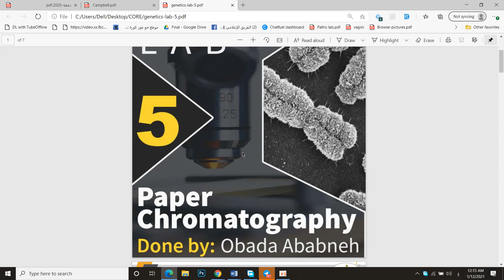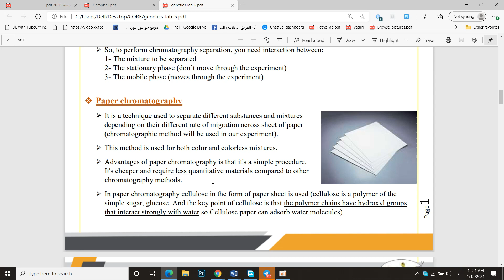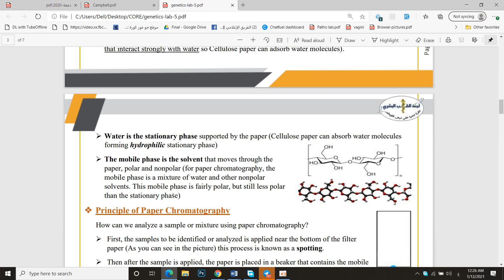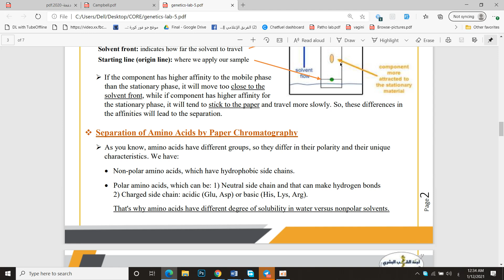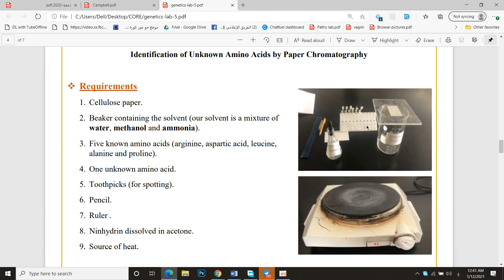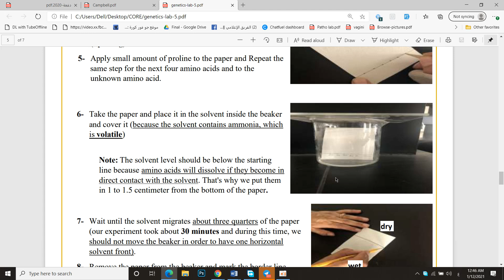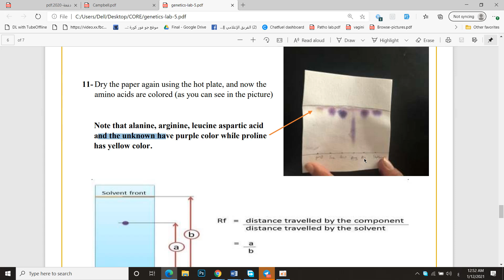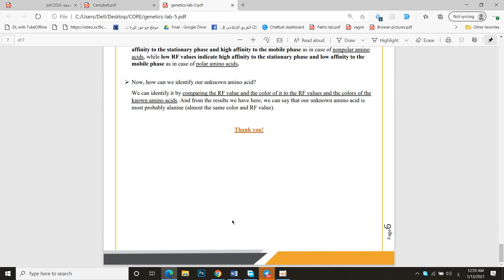Genetics lab 5 ~ Done by: Ahmad AL-Aabed